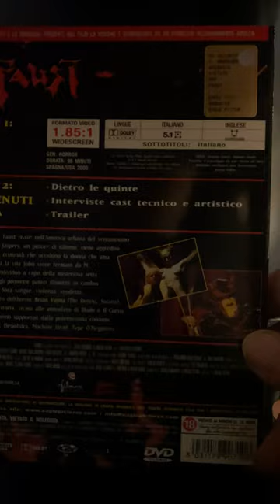Faust (Faust: Love of the Damned) di Brian Yuzna (2 DVD - ITA - Digipack - 2002)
Aspect Ratio: 2.35:1 - Audio: ITA (Dolby Digital 5.1) ENG (Dolby Digital 2.0)  - - Sub: Italiano, Inglese
- Film (1h:36m:45s)
Selezione Scene: Il film è diviso in 12 scene
Disco 1
Extra
- Credits
Disco 2
- Trailer Originale - Audio: ENG - NO Sub (1m:55s)
- Trailer Italiano - Audio: ITA - NO Sub (1m:58s)
- Interviste: Brian Yuzna (1m:24s), Screaming Mad George (1m:35), Mark Frost (2m:51s), Jsabel Brook (1m:00s), Jefrey Combs (1m:27s) -  Audio: ENG  Sub: ITA
- Dietro le Quinte -  Audio: ENG - Sub: ITA (6m:35s)
- DVD Credits